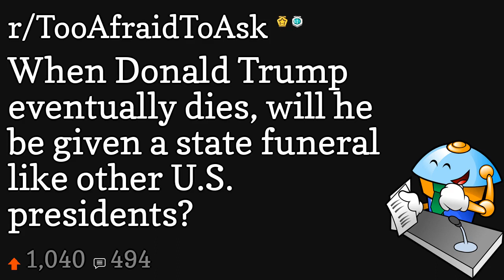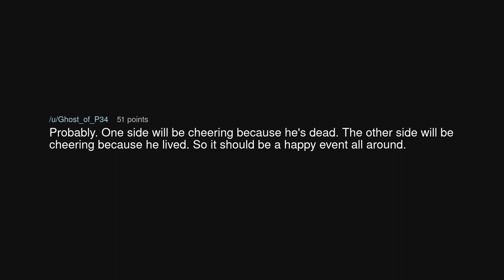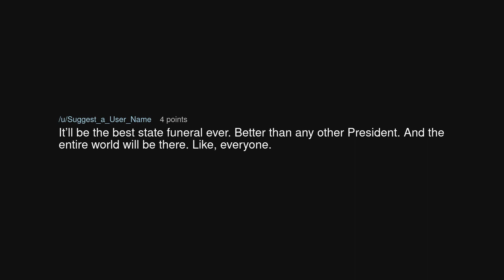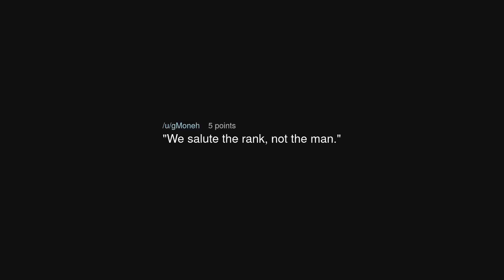When Donald Trump eventually dies, will he be given a state funeral like other U.S. presidents?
When Donald Trump eventually dies, will he be given a state funeral like other U.S. presidents? (r/TooAfraidToAsk)

Source: JBAnswers26 on Reddit (link removed at the insistence of YouTube)